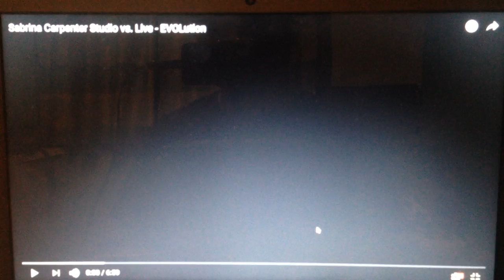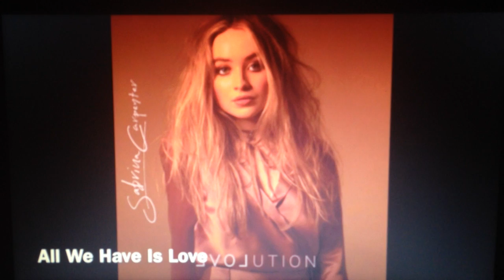sabrina carpenter live vs studio EVOLution album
hello and welcome back to another reaction video live vs studio once again reacting to Sabrina carpenter hope you enjoy the video.

you rocked it with the view on the other video lets get 10 likes on this video lets see you can rock at that i know you can.
comment if you want more Sabrina carpenter
comment if you want to do different famous people
comment what games you want me to do next